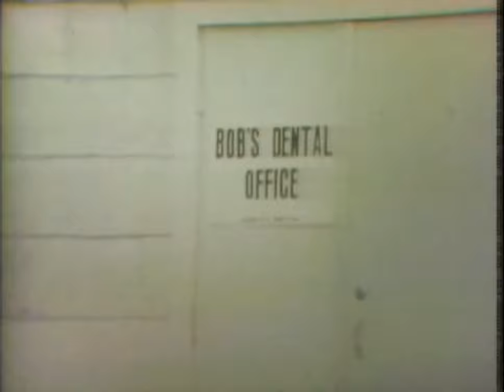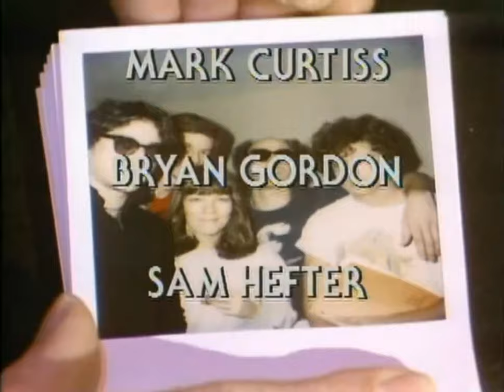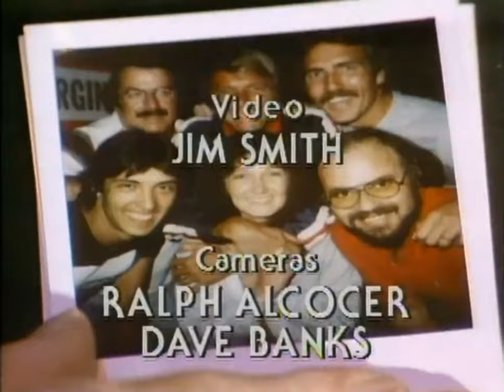Sketch Comedy Variety Show "Fridays" Season 1, Episode 10 Melanie Chartoff, Larry David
Fridays was a late-night live comedy show that aired on ABC on Friday nights from April 11, 1980, to April 23, 1982.

Technically a rival to Saturday Night Live, they aired on different days, so Fridays would not have interfered with SNL's time slot.

The program was ABC's attempt to duplicate the success of NBC's Saturday Night Live, which, at the time, was in its fifth and final season featuring the original "Not Ready for Primetime" cast, along with several writers (and SNL band leader at the time, Paul Shaffer) who had been promoted to feature player status, as well as newcomer Harry Shearer. Like SNL, Fridays featured popular musical guests and, beginning in the second season, celebrity guest hosts, some of whom had appeared on SNL before and after Fridays aired, such as Andy Kaufman, Billy Crystal, William Shatner, Mark Hamill, and George Carlin. (Carlin, who had hosted the very first SNL in 1975, was also Fridays' first official "guest host" in 1981.)

--From Wikipedia

Some of the cast members went on to have successful careers.

Melanie Chartoff is most well known these days as the voice of Didi Pickles of the animated show, "Rugrats"

Michael Richards is most well known for his role as Kramer in the sitcom, "Seinfeld".

Rich Hall went on to other projects and shows, such as joining SNL for the 82-84 seasons, HBO's "Not Necessarily the News", and wrote several popular humor books in the 80's; "Sniglets: Words That Aren't In the Dictionary, But Should Be."

Larry David is now well known for the sitcom "Curb Your Enthusiasm"

There is no host for this episode.

The musical guest is Graham Parker

This episode includes "Fridays Convention Coverage: Reagan's Running Mate," "Family Breaks the Fourth Wall," short film "Nauseating Spasms" Graham Parker performs "Empty Lives" and "Stupefaction." and more!